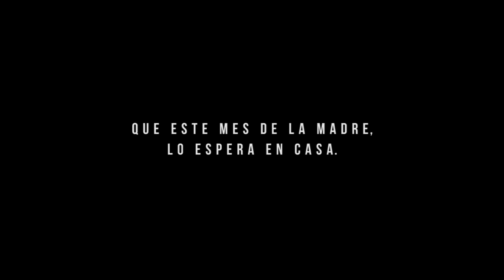Comercial día de las madres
Guerrillero, su mamá le manda a decir, que este mes de la madre, lo espera en casa. Desmovilícese.